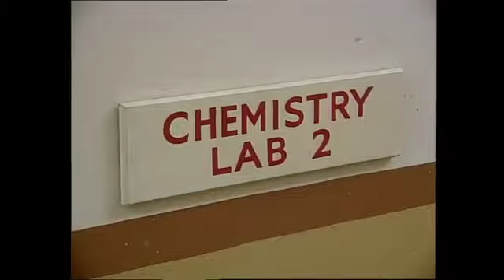MR. BEAN " Back to School Mr.Bean"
Enjoying watching Youtubers 😅😄😃🤣😂